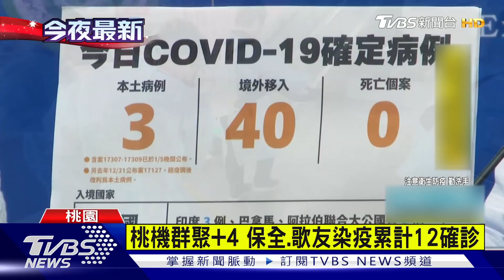桃機群聚+4 保全.歌友染疫累計12確診｜TVBS新聞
桃園機場群聚6號晚間新增4人染疫，其中一名是機場女性保全，另外三名是金嗓歌友會成員和家屬，機場群聚累計共12人確診，王必勝親自坐鎮桃機指揮，桃園市長鄭文燦也到場關切疫情，相關疫調將漏夜進行，擴大採檢桃機391名保全人員。